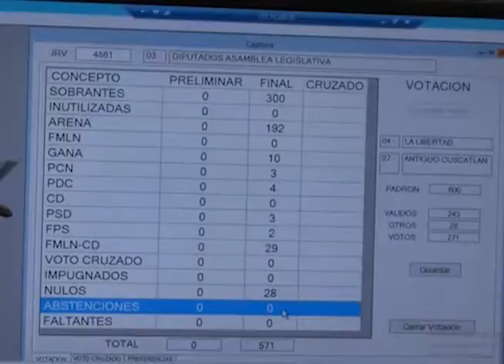ENTREVISTA HECHOS AM - PRESIDENCIA DE ASAMBLEA LEGISLATIVA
Se intensifica la discusión por decidir quién ocupara la presidencia de la Asamblea Legislativa, en la entrevista Hechos am, el diputado Guillermo Gallegos dijo que aspira a una reelección y que tiene el apoyo de su partido.